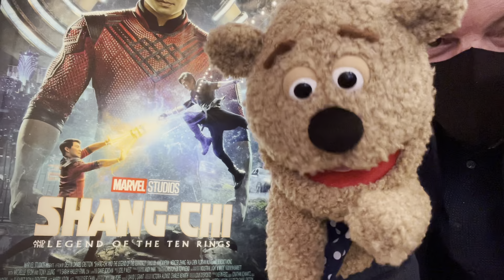Shang-Chi Is A Great Movie -Check it out "Shang-Chi Review 03" The Puppet Hideaway with Eric Thomsen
Shang-Chi is a epic thrilling adventure and origin story. We especially enjoyed this movie because the story behind the action is compelling and there are several heartwarming moments especially between Shang-Chi and his sister. We highly recommend seeing this film in 3D and Imax. It is perfect for the big screen. Tune in for regularly to learn more about the movies we like and other fun stories at The Puppet Hideaway, your safe place for discovery.